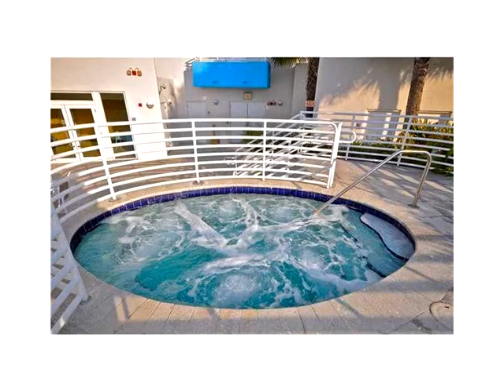225 Collins Ave # 8I,Miami Beach,FL 33139 Condo For Sale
Rarely available and newly remodeled penthouse in the prestigious south of fifth neighborhood. enjoy this 2bd/2ba residence in the center of it all! newly renovated kitchen and bathrooms with countless upgrades and endless views of the ocean, government cut and downtown. a unique find with great income potential through short term renting. amenities include 24 hr security, doorman, swimming pool and fitness center. walk to all the high end restaurants, shopping boutiques and nightlife. pet friendly!